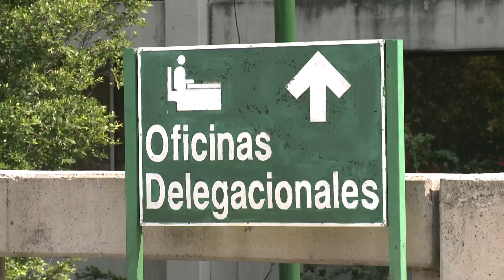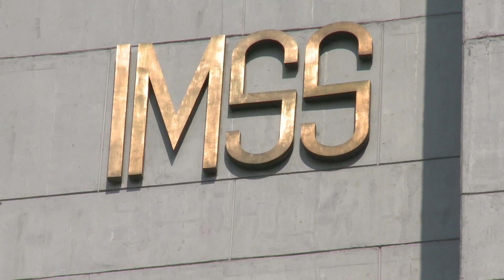IMSS respalda a 16 médicos en juicio por presunta negligencia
El director nacional del Instituto, José Antonio González Anaya, se entrevistó con los involucrados en esta ciudad.